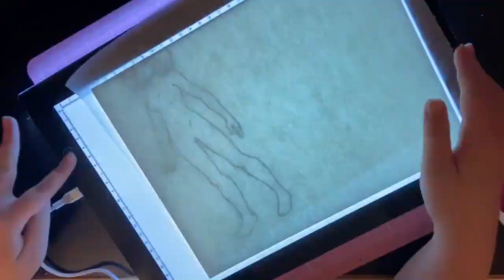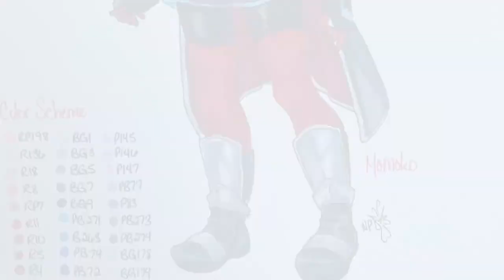SPEED ART - MOMOKO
ART COMMISSIONS ARE OPEN! Guidelines and info are all on my Twitter!

☆MATERIALS☆
Mechanical Pencil for sketching
Sakura Micron Black Pen (PN) for inks
ShinHan Touch Twin Markers
White Gel Pen for highlights